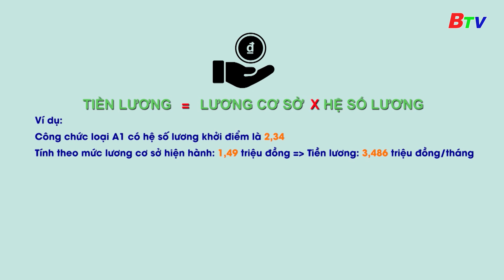Tăng lương cơ sở từ 01/7/2023 | BTV - TRUYỀN HÌNH BÌNH DƯƠNG